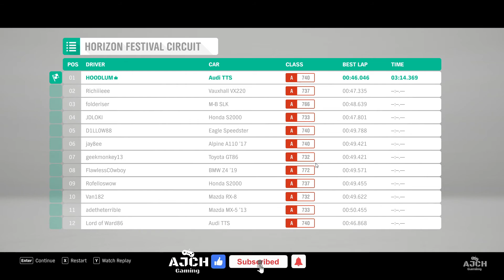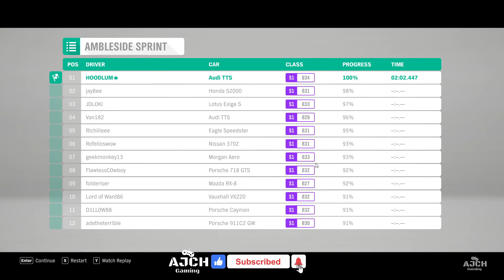Forza Horizon 4 Gameplay Walkthrough Part 1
Forza Horizon 4 Gameplay Walkthrough Part 1 No Commentry
Forza Horizon 4 is a 2018 racing video game developed by Playground Games and published by Microsoft Studios. It was released on 2 October 2018 on Xbox One and Microsoft Windows after being announced at Xbox's E3 2018 conference. An enhanced version of the game was released on Xbox Series X/S on 10 November 2020.
Developers: Playground Games, Turn 10 Studios
Platforms: Xbox One, Microsoft Windows, Xbox Series X and Series S